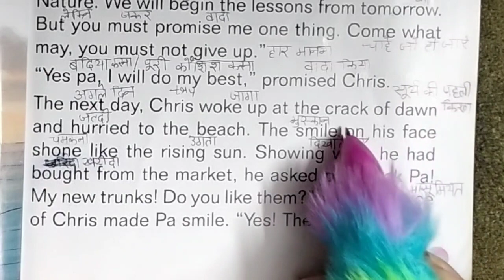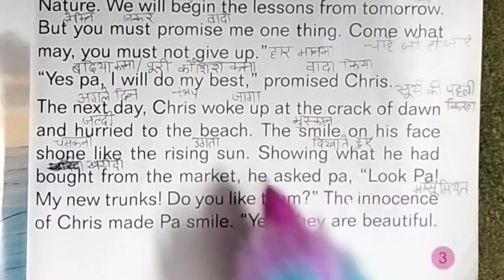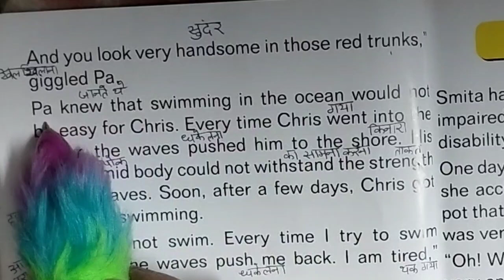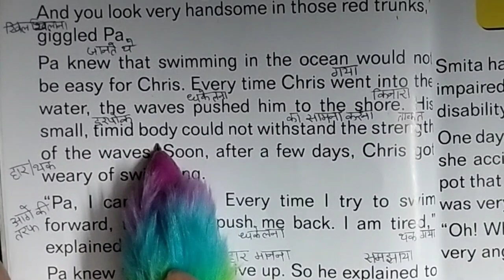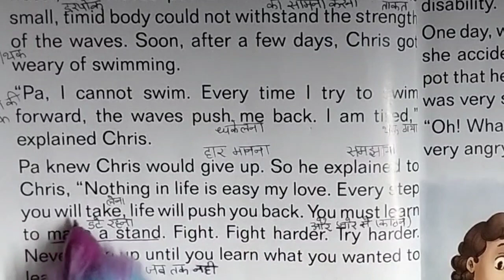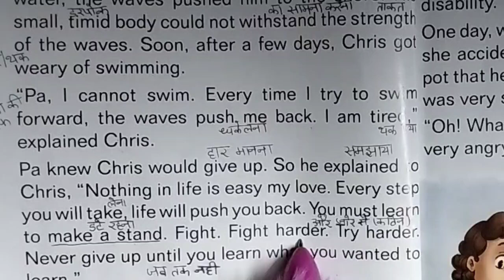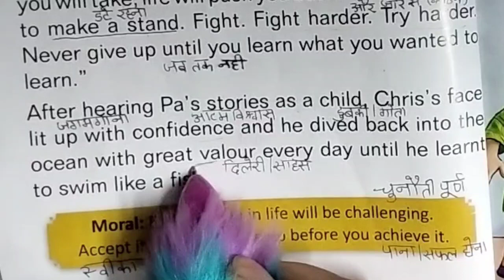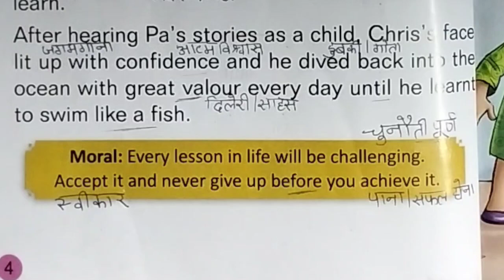कहानियों से इंग्लिश सीखें - Waves of Wisdom- Part2 👉Learn new words from English stories